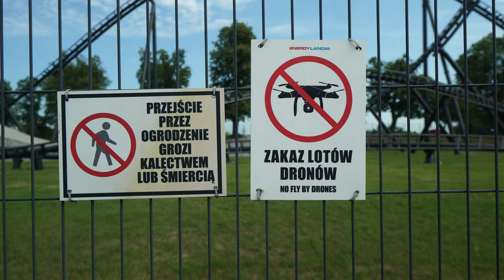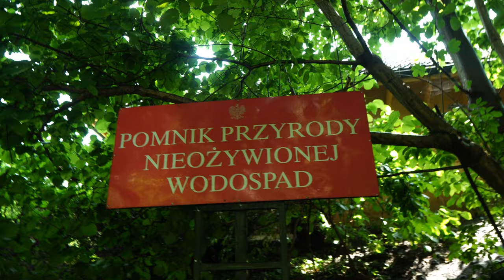To miał być zwykły, szary dzień...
🕑 TIMESTAMPS:

0:00 Intro - w tym epizodzie
0:28 Tu nie można latać - Energylandia Zator
1:02 Hotel Kocierz - Mavic 3 Pro
1:28 Wodospad Sopotnia Wielka
2:38 W drodze na Rysiankę
4:40 Hala Rysianka
5:08 Hyperlapse - widok na Babią Górę i Pilsko -  Mavic 3 Pro
5:36 Hala Rysianka - Nazgul 5 + Hero 10
11:17 W drodze powrotnej
11:57 Lot nad strumieniem i Crash - Nazgul 5 + Hero 10
12:27 Energylandia o zachodzie słońca - Mavic 3 Pro - zoom 7 x